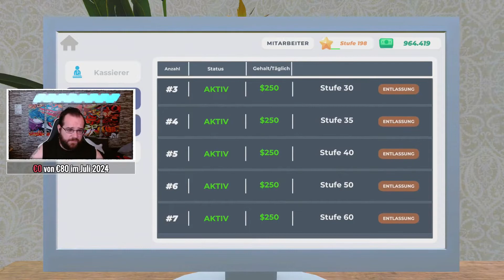CLOTHING STORE: Weltrangliste #7 😱😱😱 | Martschy Clips vom 06.07.2024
► Wie bin Ich auf den Namen gekommen?
Echter Name: Marcel - Spitzname als Kind: Marci
Das ein wenig umgeändert ergibt: Martschy, Ausgesprochen Martschi.